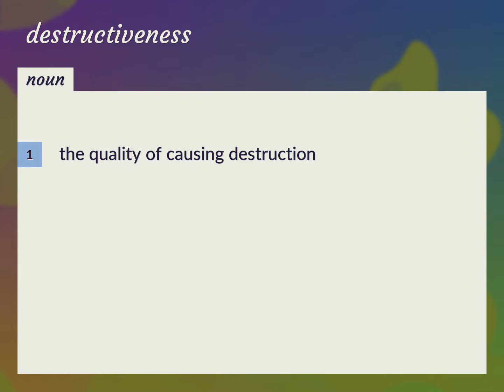Destructiveness | meaning of Destructiveness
What is DESTRUCTIVENESS meaning?